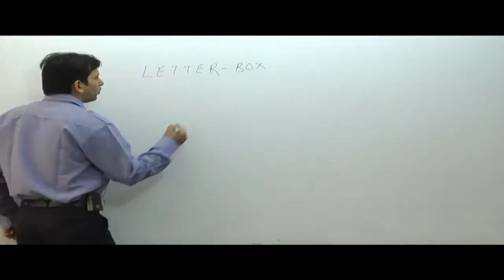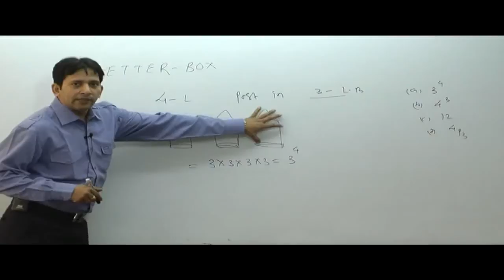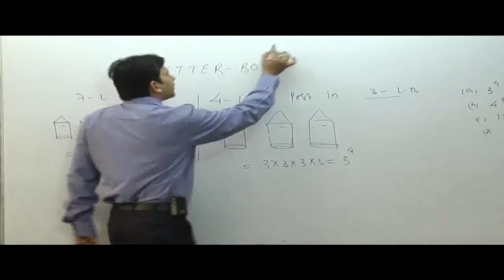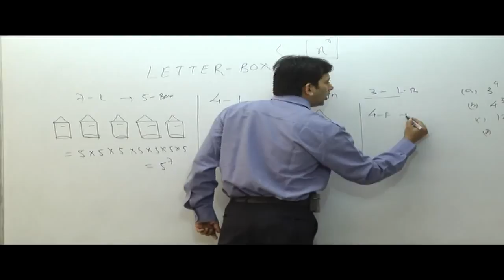Permutation and Combination part - 6 Problem related to letter box by Sharad Gupta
Problems on Letter box, Fingers & rings. Visit.